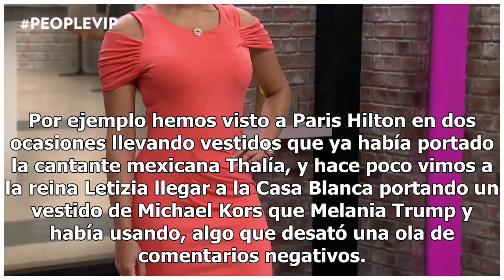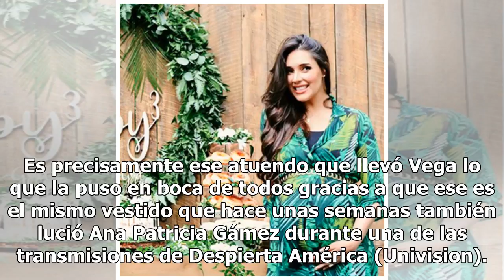Mira cómo lucen Amelia Vega y Ana Patricia con el mismo vestido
SUSCRÍBETE A NUESTRO BOLETÍN Con la popularidad de las redes sociales es casi imposible tener una pieza de ropa que no sea copiada por otras personas de las que te siguen, especialmente cuando el vestido, la falda o el pantalón que llevas tiene un precio asequible. Lo mismo le pasa a las celebridade...